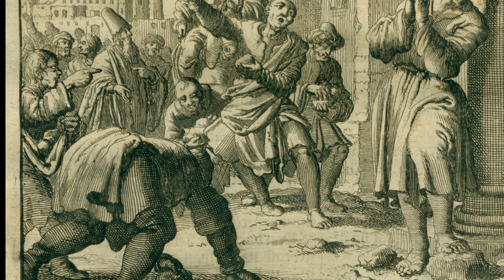p73 The Holy Apostle Philip, Bound With His Head to a Pillar, and Stoned AD 54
THE BLOODY THEATER -OR- MARTYRS MIRROR OF THE ANABAPTIST OR DEFENSELESS CHRISTIANS WHO SUFFERED AND WERE SLAIN FOR THE TESTIMONY OF JESUS CHRIST, THEIR SAVIOUR, FROM THE TIME OF CHRIST UNTIL THE YEAR A. D. 1660

If you really really think this is a cool idea, you could check this out